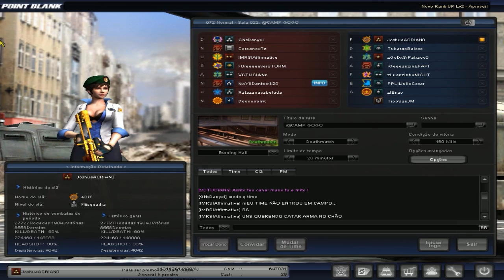Point Blank - IF IT ISN'T 50 KILLS I QUIT! #2